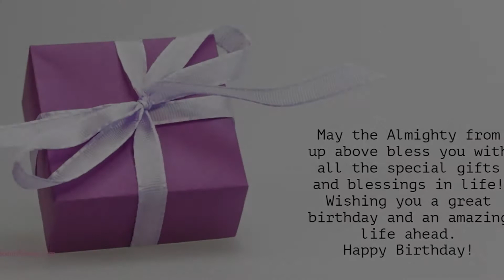Happy Birthday to ThenMoli - Birthday Wish From Birthday Bash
Hey ThenMoli!